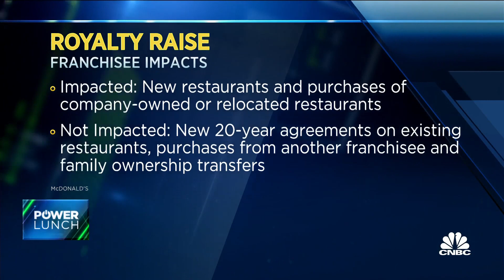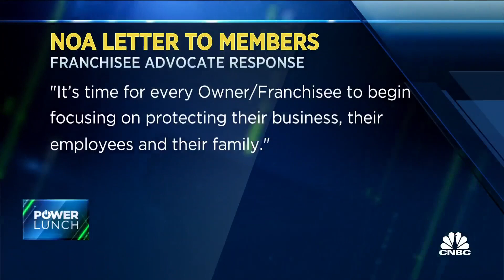McDonald's franchisee group speaks out on royalty fee change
CNBC's Kate Rogers on a recently announced change to McDonald's service fees and the response from independent owner advocates.